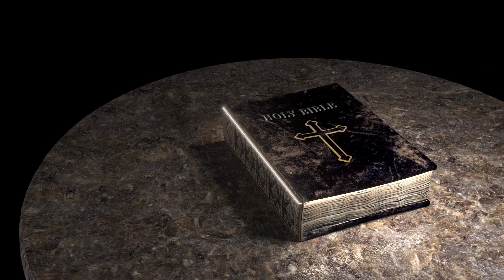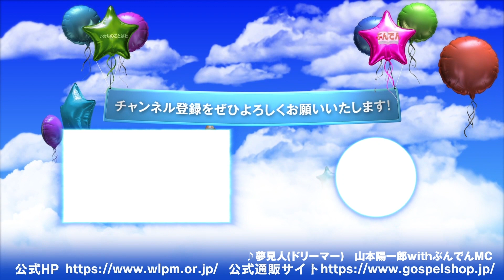【使ってみて！！】【ぶんでんオリジナルLINEスタンプ完成！！】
ぶんでんチャンネル専用オリジナルスタンプが完成！！
ぜひみなさんもダウンロードしたり、プレゼントして
利用してみてくださいね。

スタンプの購入方法→LINE→スタンプショップ→「オアシスなごみ」「ぶんでんチャンネル」
で検索ですぐでまーーーーーす。よろしくお願いいたします。
わからない方はコメントください。よろしくお願いいたします。

動画の途中で流れる広告はいのちのことば社とは関係がございませんので